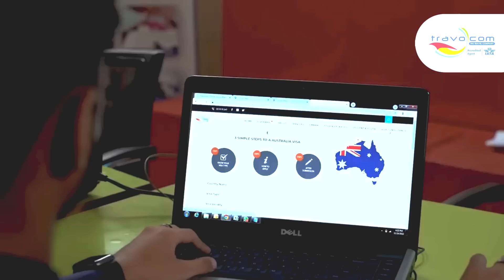Aik baar phir FREE UMRAH | TRAVOCOM the official Travel Partner of ISLAM360 🕋 🛫 🕌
Alhamdulillah we are grateful to Almighty Allah for once again giving us the opportunity to serve guests of Almighty Allah. As you know that ISLAM360 once again offering FREE UMRAH through TRAVOCOM, as their travel partners.

TRAVOCOM has been serving this industry for past many years to its customers. We have excellent, dedicated professionals who ensure valuable and memorable services to our clients throughout their journey. Customer experience, reliability and commitment are our core values.

We have teams in Makkah and Madinah to assist our customers to ensure delivery of committed services at par. We offer a diversified range of Umrah Packages, from most luxurious and comfortable to the most economical. We provide all kind of transportations, whether it is car, GMC, coaster and buses for the groups and families. In our panel, we have all categories of hotels, suiting our client’s requirements. We are equipped to serve you round the globe regardless which part of the world you belong to.

We are a one window travel shop Alhamdulillah serving globally, regardless whichever country you belongs to, we are ready and well equipped to serve you :-)

Travocom is an expert in offering the following services:
✅ Luxury Umrah Services
✅ Economy Umrah Services
✅ Group Umrah Packages
✅ International Tour Packages
✅ Pakistan Tour Packages
✅ Visa Consultancy
✅ Domestic Air Ticketing
✅ International Air Ticketing
✅ Corporate Travel Solution

So, when we say we are a one stop shop, you can trust us with all your travel requirements for a hassle free experience.

Looking forward to serve you and your loved ones.

TRAVOCOM PVT LIMITED (GL NO 3853)
Address: A-251, PIA Society, Gulistan-e-Johar Block 9, Karachi, Pakistan

Details of how you can participate in FREE UMRAH Campaign by @Islam360Real

In order to avail FREE UMRAH Offer you must be a user of Islam360 Mobile App.

For any suggestions & feedback contact directly with the management of Travocom (Pvt.) Limited